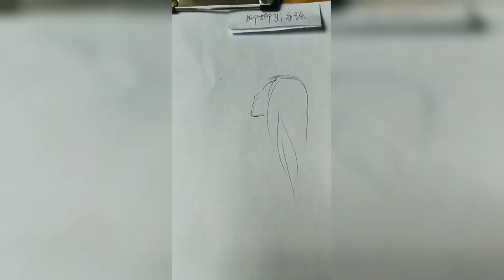How to draw from mobile | Mobile se tilted face kaise draw karein|How to draw an eye/eyes easy step